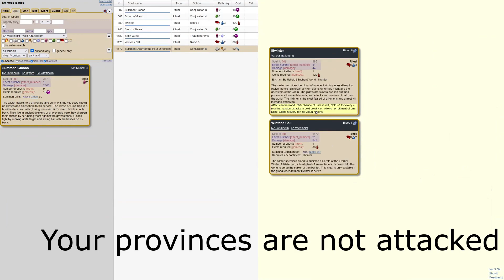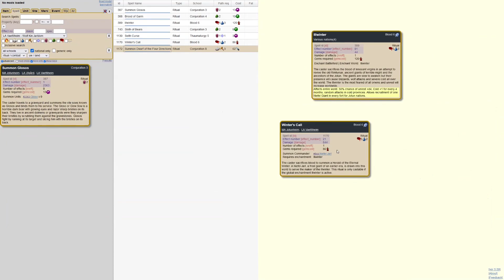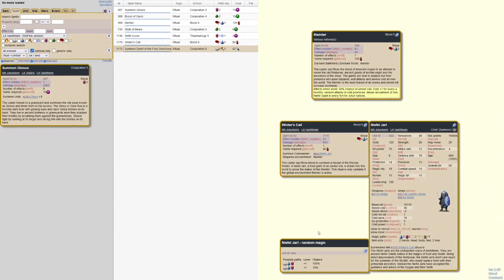01 - Fullest House 1e - National Intro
Playing as LA Vaettiheim, this intermediate skill level game has all late age nations (26) on a small map (10 provinces per player, plus 15 for thrones), 15 Level 2 thrones, 16 ascension points to win, and a cataclysm in year 8 (~96 turns).